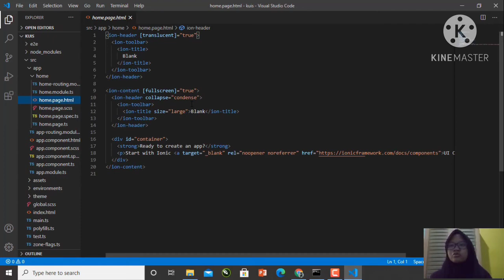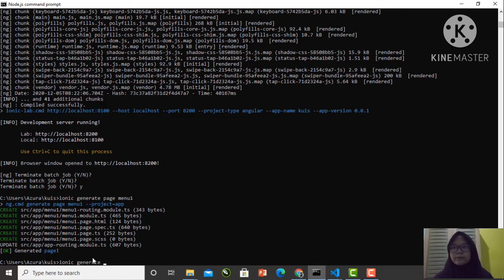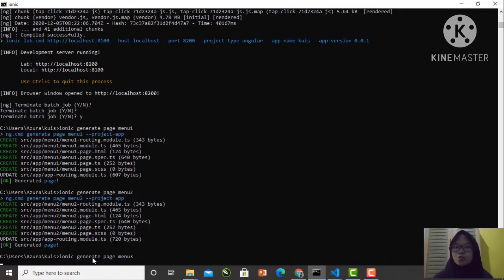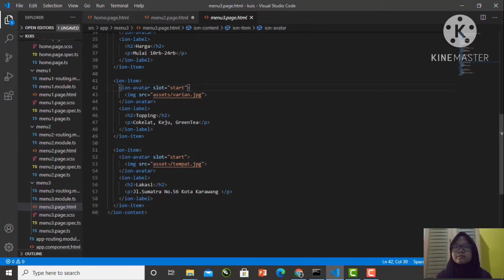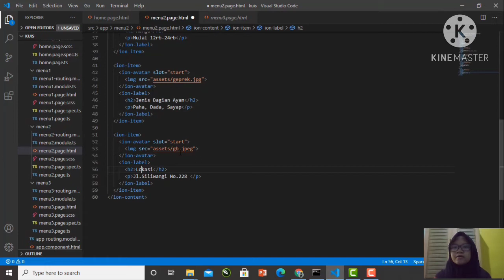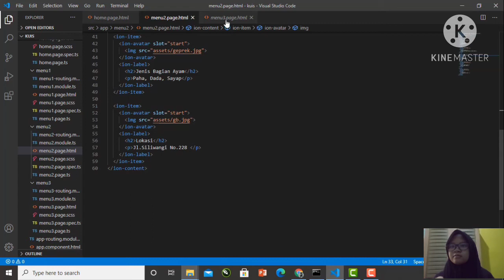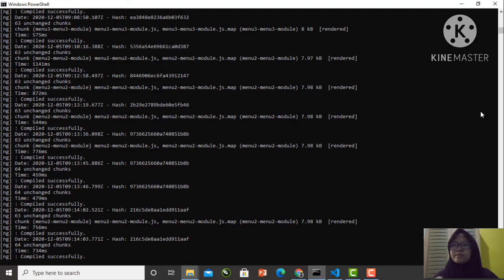MENU SEDERHANA DENGAN IONIC